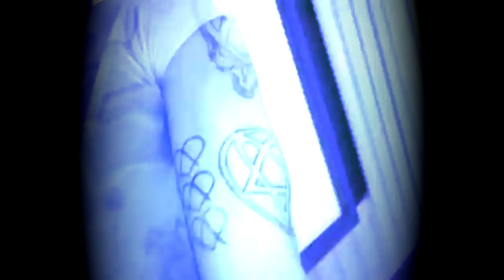Lil Yatchy - FLEX UP (BMO REMIX)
This version of the song was produced and mixed by me.

Playboi Carti, Lil Yatchy, Future  - FLEX UP (Prod. BMO)